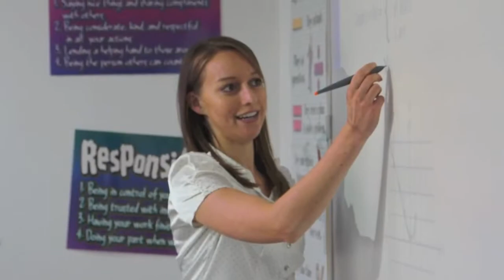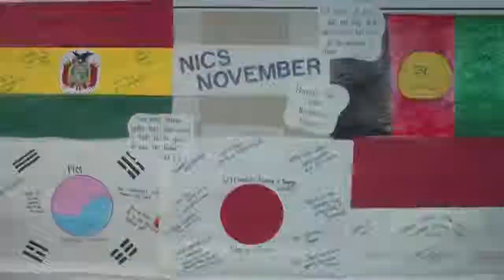Pyeongtaek International Christian School Promo Video 2012